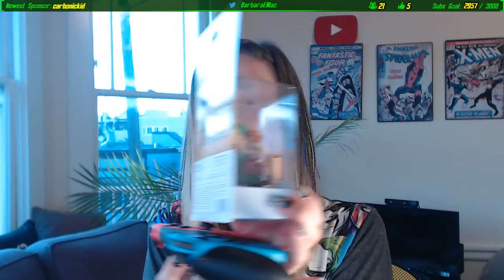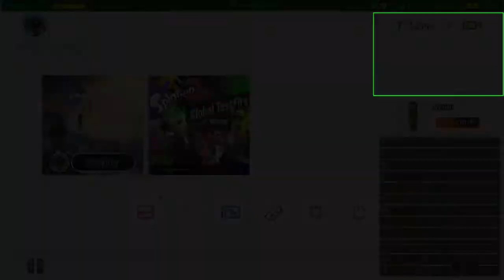Fan Mail UNBOXING - What could it be? How to use LINK amiibo with Nintendo Switch Breath of the Wild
He got us an old school Link amiibo. After unboxing, I show you how to use an amiibo with Nintendo Switch's Zelda: Breath of the Wild.

📅  LIVE STREAMS EVERY TUESDAY @ 8PM PST 📅

🖥 PC Specs 🖥
GeForce GTX 760
Sabertooth Z97 mark 2
Intel i7-4790K CPU @ 3.60GHz
Lenovo K450e Tower
Razer Seiren mic
Displays: HP Z24i IPS & HP ZR2440w IPS
Webcams: Logitech C910 & C910 HD

💬 FAQ 💬

Every Tuesday @ 8PM PST (Goes as long as I can stay up... usually 2-4hours)

► HOW LONG HAVE YOU BEEN STREAMING?
Since March 25, 2016

Barbara, Barbara Plays, Barbara live stream, Barbara live, Barbara gameplay, BarbaraEMac, Barbara Macdonald, Video Games